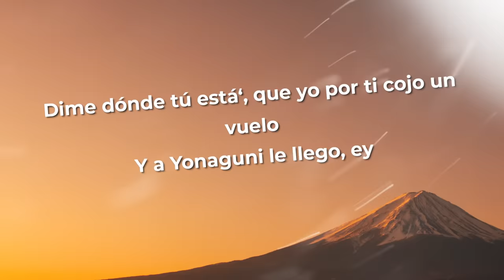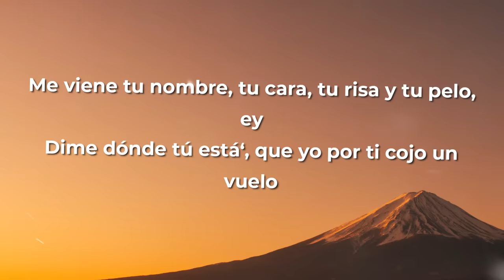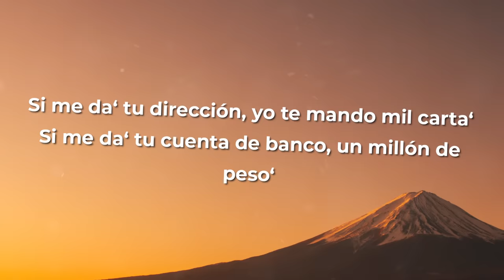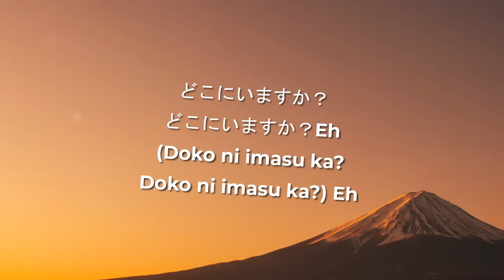Bad Bunny - Yonaguni (Letra/Lyrics)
Japones subtitulado

[Intro]
Yeah-yeah-yeah-yeah
Yeah-yeah-yeah-yeah-yeah-yeah
Yeah-yeah-yeah-eh, yeah

[Verso 2]
To'a la noche arrodillado a Dio' le rezo

[Puente]
Yeah-yeah-yeah-yeah

[Outro]
どこにいますか？Eh